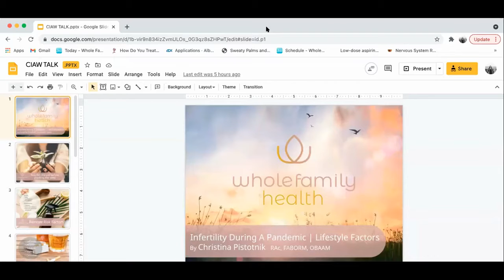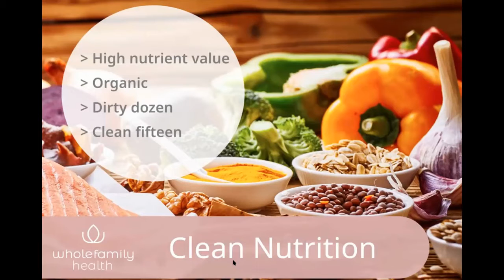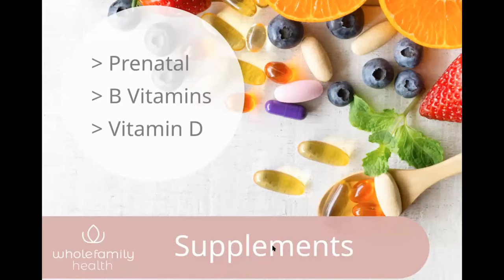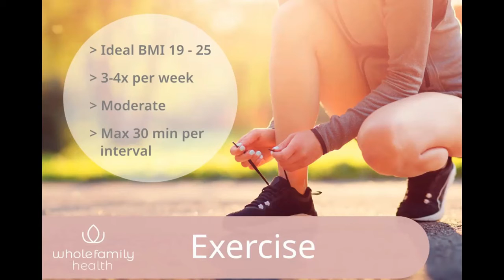Canadian Infertility Awareness 2021 PART 4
CANADIAN INFERTILITY AWARENESS 2021
VIDEO SERIES

PART FOUR | NATURAL LIFESTYLE FACTORS + Q&A
Christina Pistotnik
WFH Co-owner, Registered Acupuncturist, Fellow of the ABORM

Christina shares some natural and simple lifestyle factors that you can incorporate to support your overall wellness and fertility health.

April 18-24 was Canadian Infertility Awareness Week, and Whole Family Health’s Co-owners, teamed up with Dr. Caitlin Dunne from Pacific Centre for Reproductive Medicine (PCRM) as well as three courageous fertility patients to educate, openly share stories, empower and change the conversation around infertility.